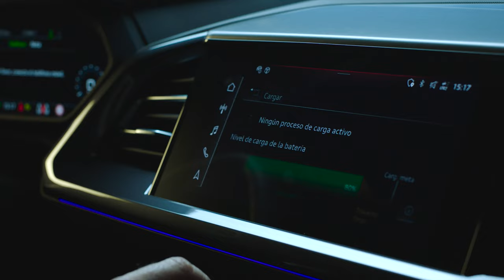Lucas Eguibar y Audi Q4 Sportback e-tron: el reto de ir más allá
La perseverancia y la voluntad de superarse es la única forma de llegar a la cima.